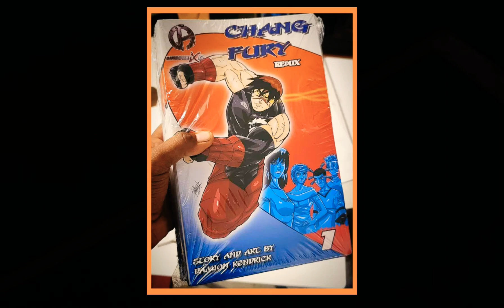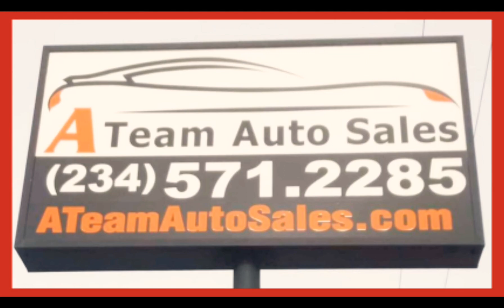No Amount Of Alcohol Is OK For People Under 40yrs Old